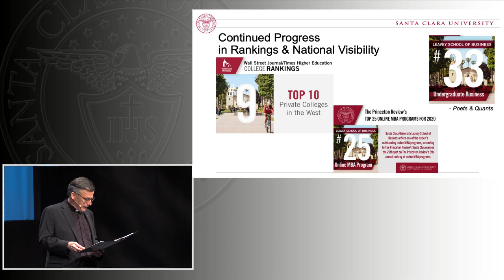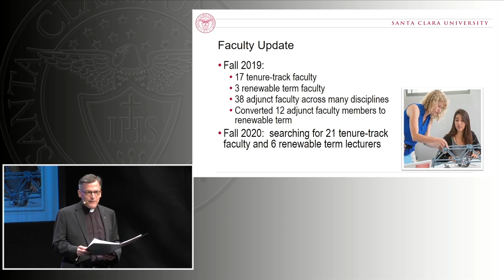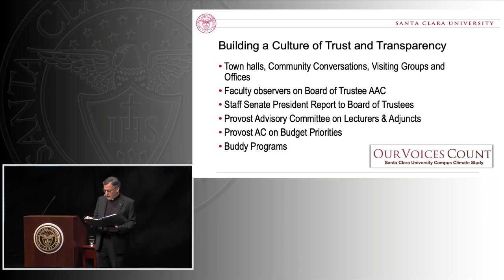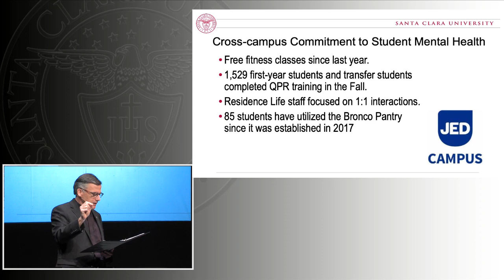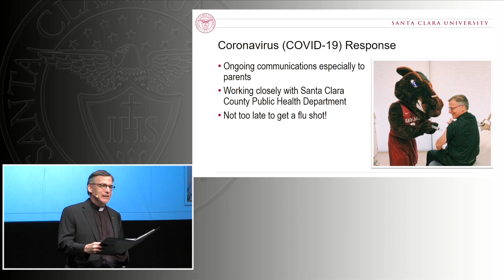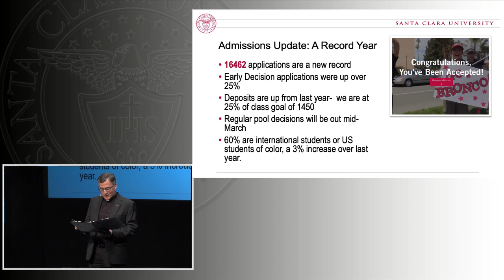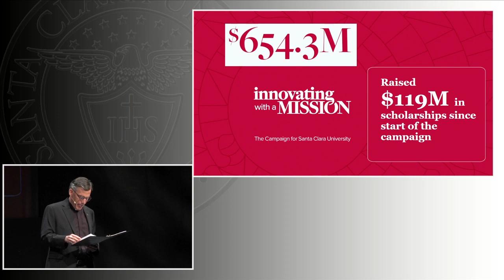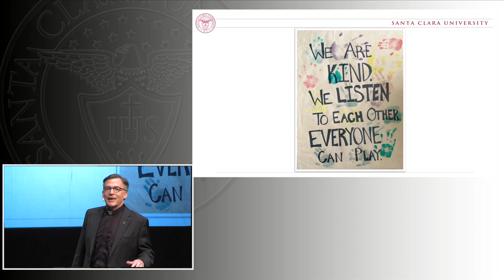State of the University 2020